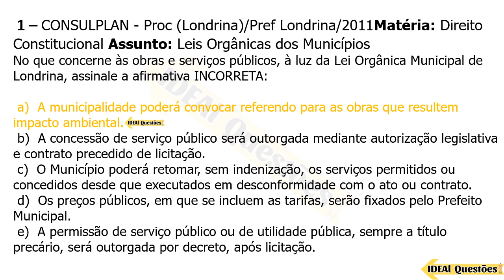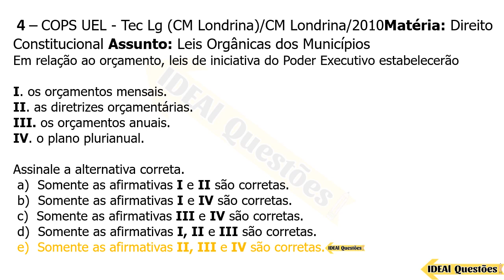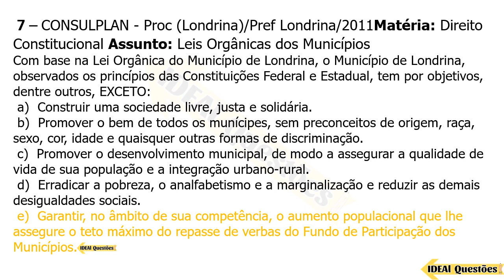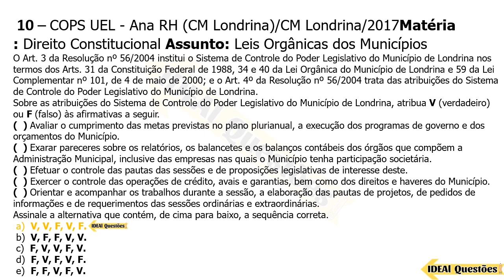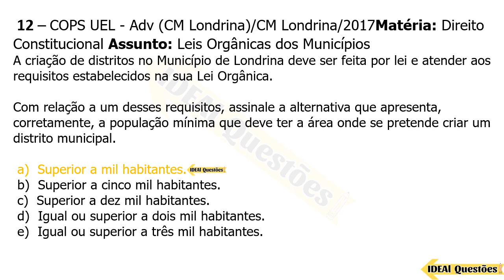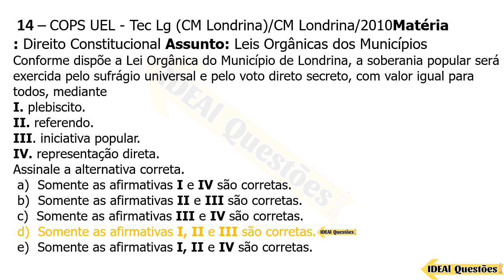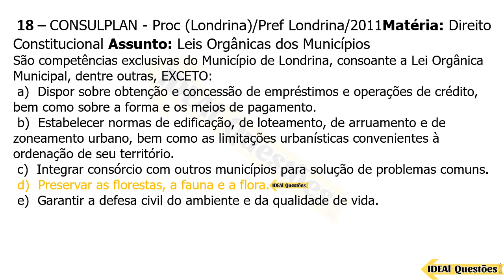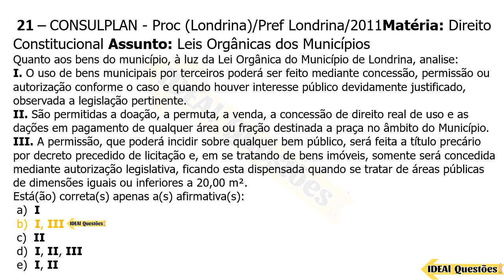SIMULADO PREFEITURA MUNICIPAL DE LONDRINA (PR) QUESTÕES DA LEI ORGÂNICA MUNICIPAL DE LONDRINA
IDEAL Questões.

Questões De Concurso  - SIMULADO PREFEITURA MUNICIPAL DE LONDRINA (PR) QUESTÕES DA LEI ORGÂNICA MUNICIPAL DE LONDRINA - IDEAL Questões .

CONHECIMENTOS ESPECÍFICOS  ..